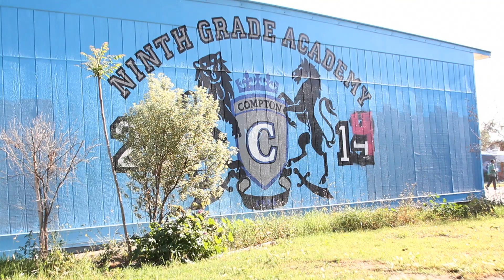Beautification Event Highlights - 5/3/14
Thank you to all of the May 3rd Volunteers! You helped us complete:

13 Homes, 3 Schools, 3 Murals, 3 Churches, 1 Block Clean -up, 1 Community Garden